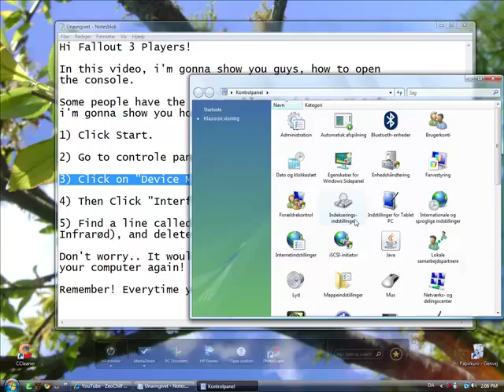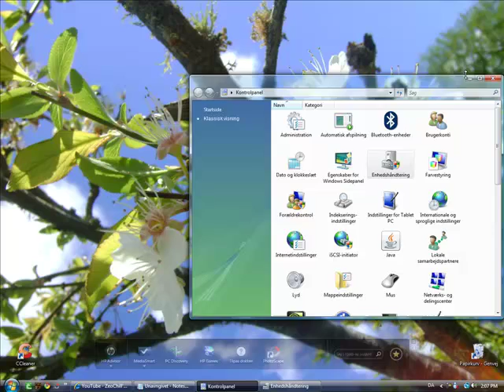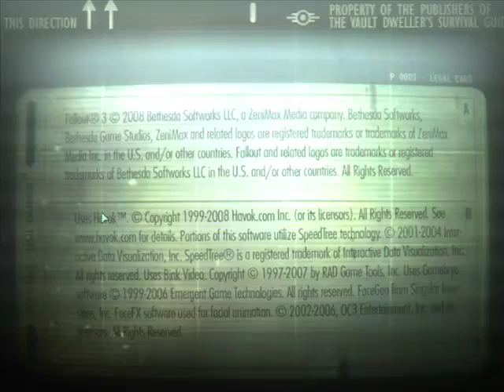Fallout 3: How To Get The Console Works! - This Is How I Got It Worked! [Comment/Subscribe/Rate]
Hi Fallout 3 Players!

In this video, i'm gonna show you guys, how to open
the console.

Some people have the same problem as i have, so today
i'm gonna show you how i get it worked.

1) Click Start.

2) Go to controle pannel.

3) Click on "Device Manager".

4) Then Click "Interface Devices".

5) Find a line called something with (Infrared/
Infrarød), and delete it.

Don't worry.. It would be there when your starting
your computer again!

Remember! Everytime you wonna use the console YOU GOTTA DO THIS!

Check My Top 10 Fallout Mods!

For Thoese who can't get it work!
 - Use This Link!